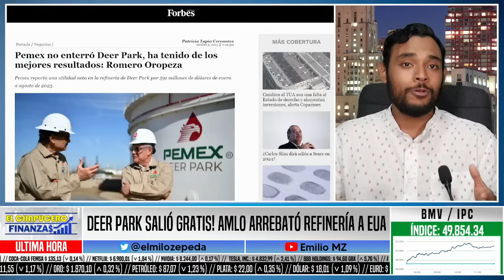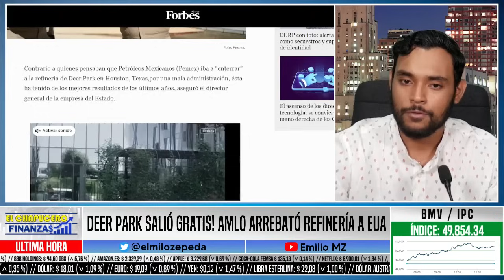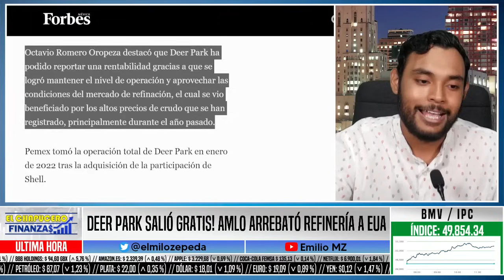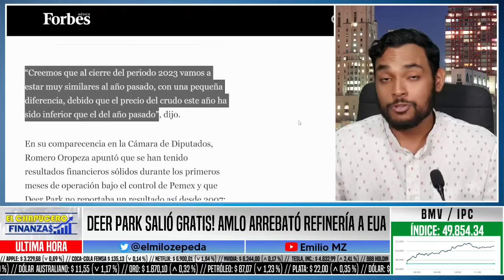DEER PARK SALIÓ GRATIS! AMLO ARENATÓ RIFINERÍA A EUA A LA BUENA